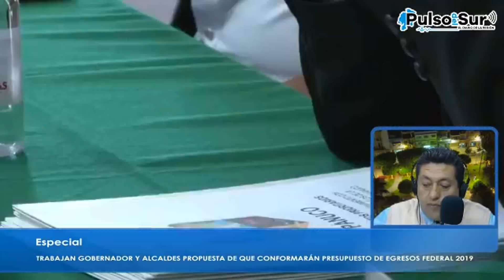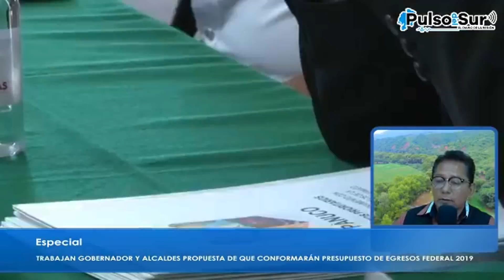2018-11-26 Pulso Noticias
Trabaja Gobierno del estado y Alcaldes Propuesta de Proyectos para conformar presupuesto, Necesario regular acceso de trafico pesado en Jalpa, Promueve Gobierno erradicación de la violencia, Jalpa sede del Proyecto Alternativo Zacatecas, hagamos un gran equipo por Zacatecas pide Gobernador a Migrantes, Preocupados Trabajadores Federales ante la llegada del Nuevo Gobierno, Andrés Manuel Apapacha a Militares, Recibe CDHEZ distintivo Gilberto Rincón.